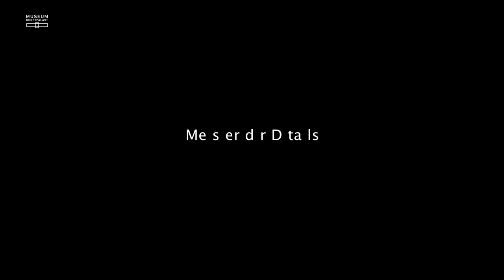FRANCISCO DE ZURBARÁN. MEISTER DER DETAILS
ZURBARÁN
Meister der Details
Museum Kunstpalast Düsseldorf
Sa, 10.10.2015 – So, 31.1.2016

Kurator: Beat Wismer

Das Museum Kunstpalast widmet dem spanischen Barockmaler Francisco de Zurbarán (1598 – 1664) erstmalig in Deutschland eine Retrospektive mit rund 70 Werken. Zurbarán gilt neben Velázquez nicht nur als einer der bedeutendsten Vertreter des glanzvollen Goldenen Zeitalters in Spanien, er zählt auch zu den Großen der europäischen Malerei.

In der mit wertvollen Leihgaben unter anderem aus der National Gallery London, der Hispanic Society (New York) und der Alten Pinakothek München bestückten Schau, die unter der gemeinsamen Schirmherrschaft des Bundespräsidenten Joachim Gauck und S. M. König Felipe VI steht, werden auch einige der seltenen Stillleben seines hochbegabten Sohnes Juan de Zurbarán (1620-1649) vorgestellt.

Die in Zusammenarbeit mit dem Museo Thyssen-Bornemisza, Madrid, organisierte und in Düsseldorf von Beat Wismer kuratierte Ausstellung präsentiert unter anderem Werke, die bislang noch nie oder nur selten in der Öffentlichkeit zu sehen waren.
Zurbarán verbrachte den Großteil seines Lebens in Sevilla, wo er eine Vielzahl von religiösen Einzelwerken, aber auch Zyklen für zahlreiche Klostergemeinschaften schuf. Sowohl seine stillen Andachts- und Altarbilder als auch seine Darstellungen von weiblichen Heiligen zeigen ihn als einen Meister der Detailgenauigkeit, dem eine subtile Synthese von Realismus und Mystizismus gelang.
ZURBARÁN
Master of Detail
Museum Kunstpalast Duesseldorf
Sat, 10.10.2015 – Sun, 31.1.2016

Curator: Beat Wismer

For the first time in Germany, a retrospective comprising around 70 works will be dedicated to the Spanish Baroque painter Francisco de Zurbarán (1598–1664) by Museum Kunstpalast. Zurbarán, alongside Velázquez, is regarded not only as one of the most important representatives of the Spanish Golden Age, but also as one of the great figures of European painting.

The exhibition, which includes valuable loans the National Gallery London, the Hispanic Society (New York) and the Alte Pinakothek in Munich, will also introduce a number of the rare still lifes by his highly gifted son Juan de Zurbarán (1620–1649). The show, which was organised jointly with the Museo Thyssen-Bornemisza, Madrid, and curated in Düsseldorf by Beat Wismer, includes works which to date have never or rarely been presented to the public.

His Majesty King Felipe VI of Spain and the Federal President Joachim Gauck have accepted the patronage of the exhibition.

ein Film von/a film by Ralph Goertz
© IKS-Medienarchiv / Museum Kunstpalast